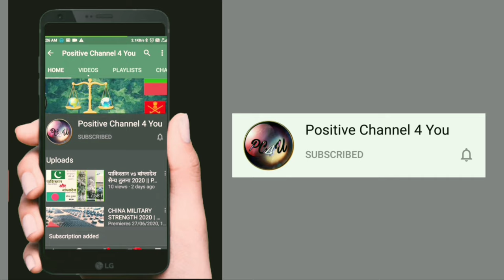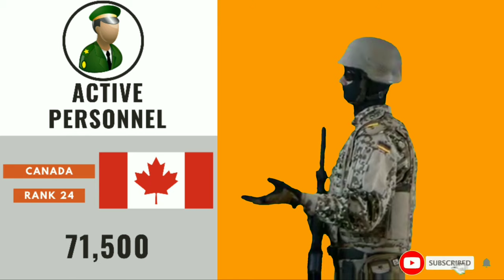Canada Full Military Power 2020 | Armed Forces | Air Force | Army | Navy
जय महाकाल 🙏🏻
        Guy's in this video we see Full Military Strength and Power of   "CANADA" in Detail one by one From 'Air Force  then Army to Navy' means complete Armed Force of that Country.

दोस्तों इस वीडियो में हम ""कनाडा"" की संपूर्ण सेन्य शक्ति के बारे में एक एक कर 'वायु सेना । थाल सेना और नोसेना' के बारें में जानेंगे बहोत ही विस्तार में।

◆ इंस्टाग्राम । Instagram

◆ फेसबुक । Facebook

◆ डेलीमोशन । Dailymotion

◆ शेयरचैट । Sharechat